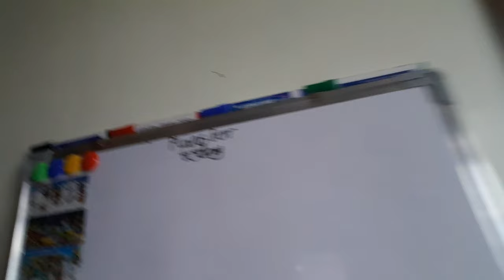New office tour! | Behind the scenes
Behind the scenes of my new office!
2019 TPGamin'
Since 2013